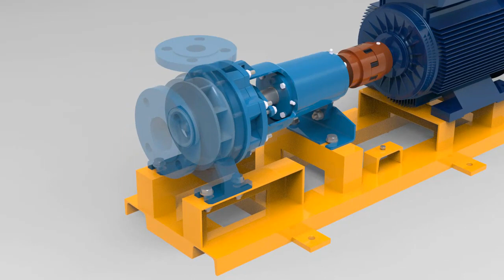3D animation of a centrifugal pump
3D Explainer Videos are a fantastic way of communicating the features and benefits of your product in the most powerful way.